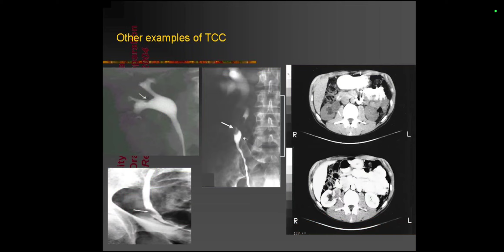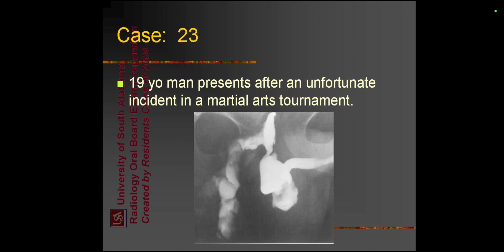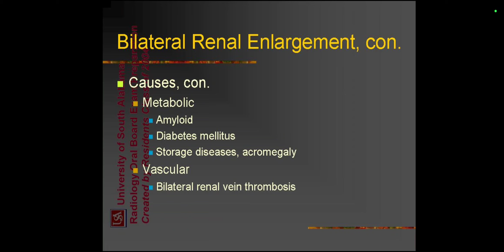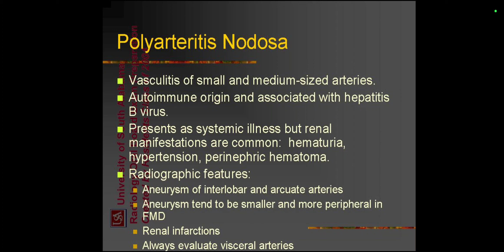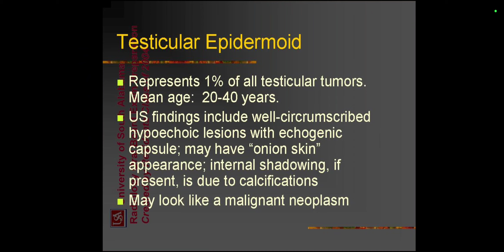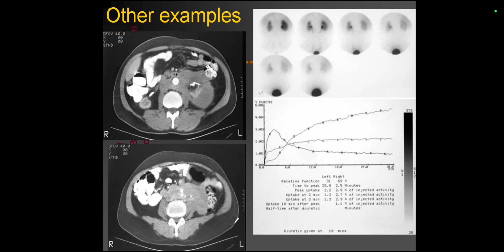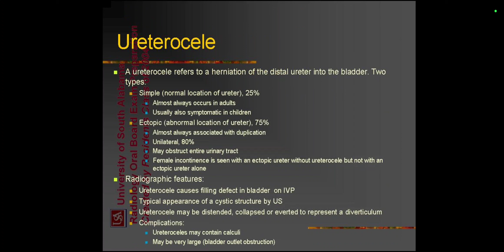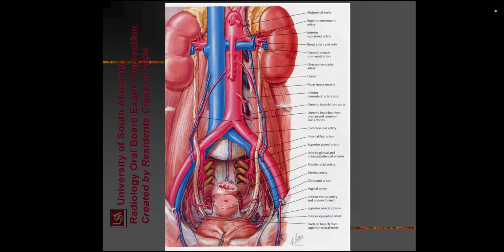GENITOURINARY CASE REVIEW UNIVERSITY OF ALABAMA RADIOLOGY ORAL BOARDS(2) FRCR